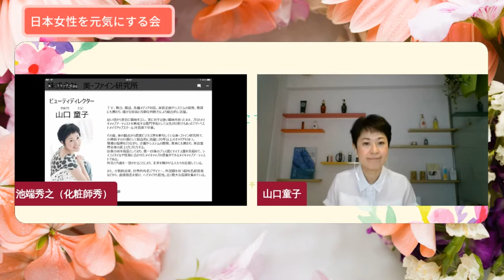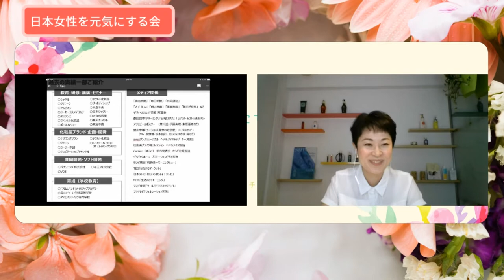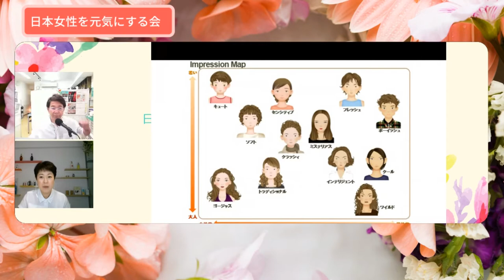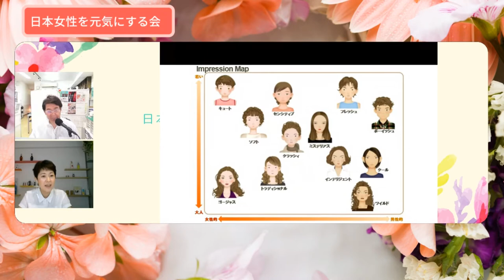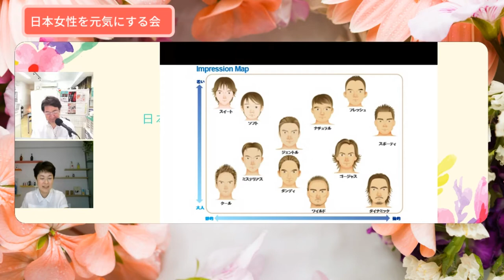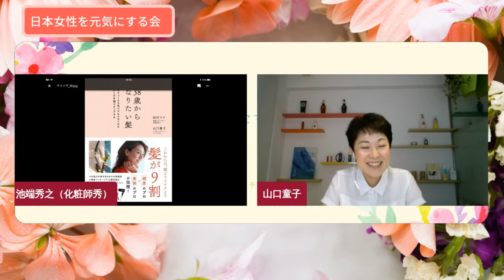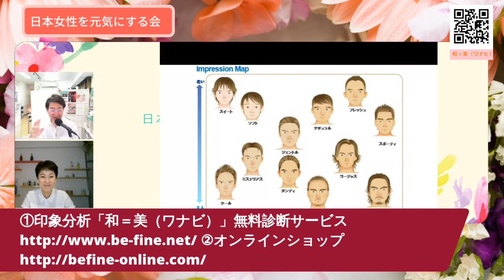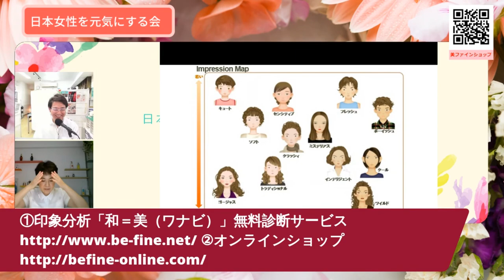日本女性を元気にする会 第６回ゲスト 山口童子さん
2020年、日本人女性を元気にする会　2020/7/7スタート！
第６回目放送は、ビューティーディレクターの山口童子さん。

マスク着用のメイクアップテクニック動画

印象分析をしてみたい方は「和＝美（ワナビ）」

美ファイン研究所オンラインショップ